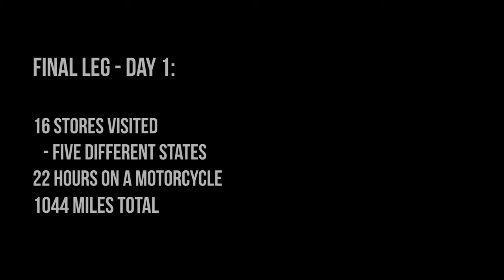Iron Butt Ride - 1,000 Miles in Under 24 Hours to Kwik Trip Stores Only!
Starting my final leg of riding to every single Kwik Trip location here in the Midwest (there's 877 of them total) off with a large ride! I'm going for an Iron Butt Ride "SaddleSore 1000", which is riding over 1,000 miles in under 24 hours. This ride started in central Wisconsin, brought me up to the new stores in Michigan, down to Illinois, over to Iowa and ended in Minnesota for the night. Here's a little recap of my day.

MY RIDING SETUP + FAVS: